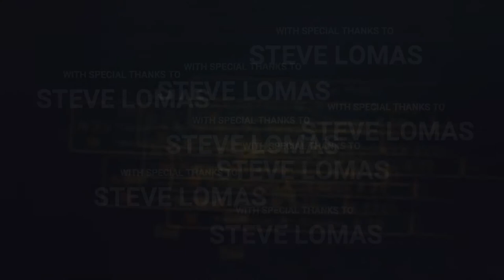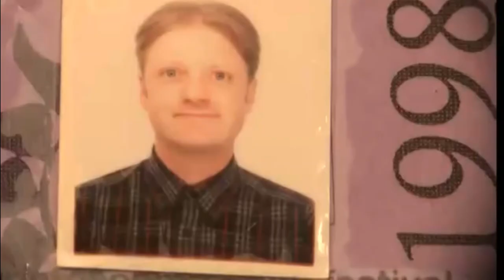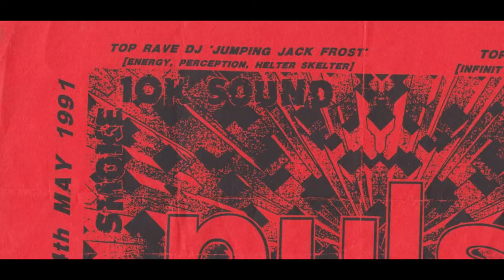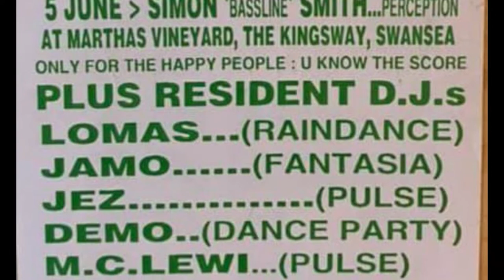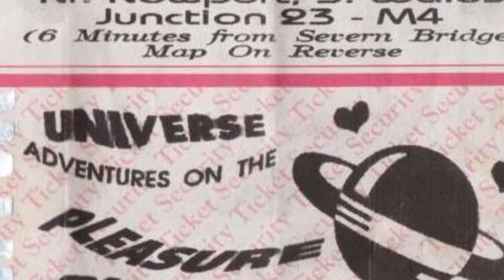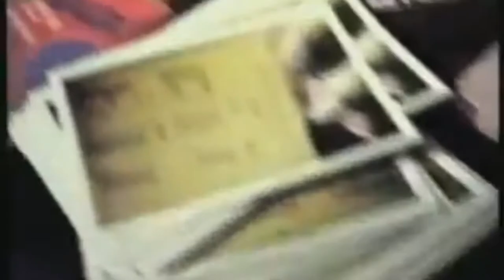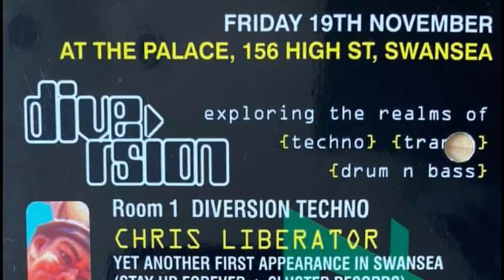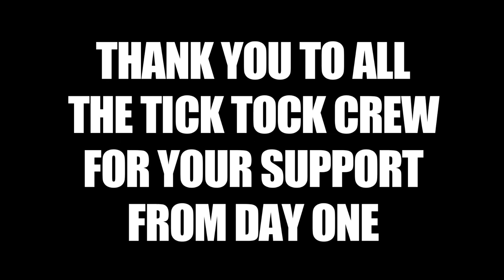EST. 1991 - THE TOCKUMENTARY (PART ONE) WITH DJ LOMAS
In part one of the series we speak to Swansea's DJ Lomas about the early days of raving, Tick Tock @Martha's, DJing at huge raves up & down the country & The Forthcoming Tick Tock 30th anniversary party